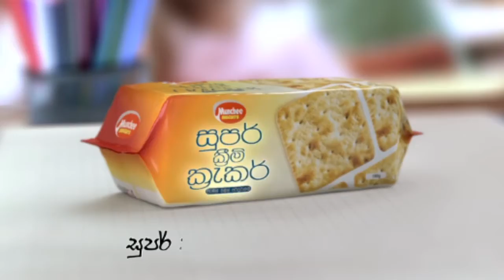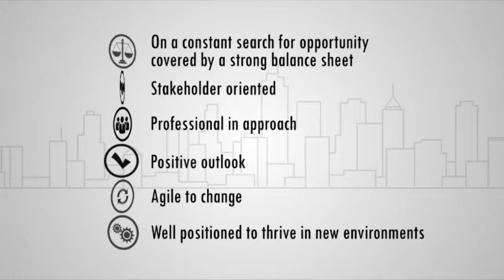Graphics Animation Showreel